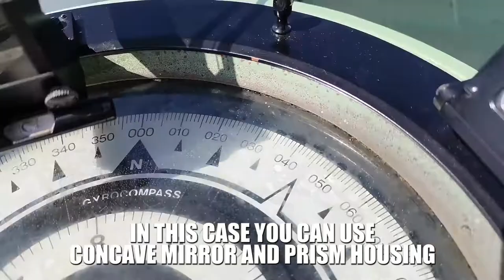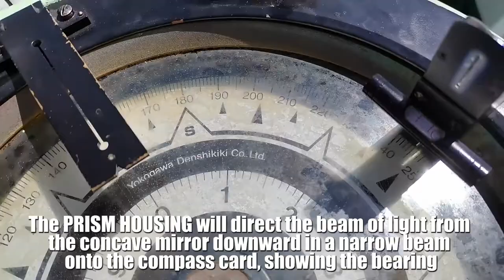HOW TO TAKE BEARING OF THE SUN USING CONCAVE MIRROR AND PRISM HOUSING | UASUPPLY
HOW TO TAKE BEARING OF THE SUN USING CONCAVE MIRROR AND PRISM HOUSING

✅UASUPPLY  presents online shop for your ships and crew,
provide delivery and customs formalities.

✅ALLFORSHIP
online shop for your ship

The main directions of the company "UA SUPPLY LTD":
 -  A comprehensive  supply for merchant ships of foods, fresh water, diesel fuel and lubricants, rescue and fire property, ropes and cables, navigational equipment, technical supplies, spare parts, maps and manuals in the ports of Mariupol, Berdyansk, Mykolaiv, Odesa.